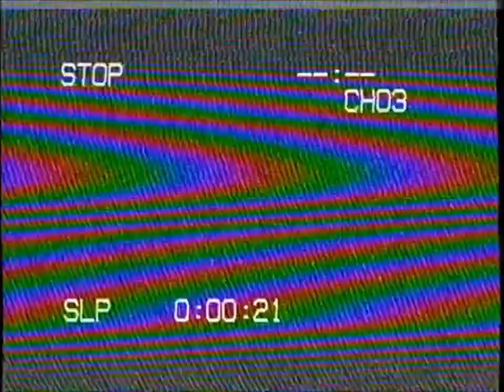Catching A Train - Found Footage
A man who was waiting for a stopping train to catch so he could go home but the train didn't come in was waiting while it was raining until strange things came in.